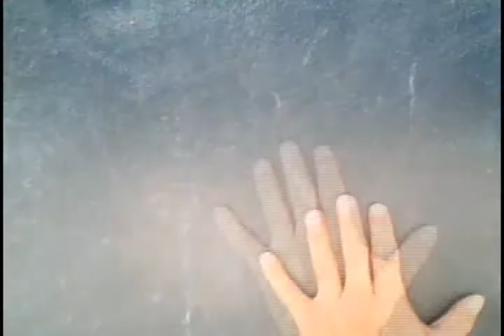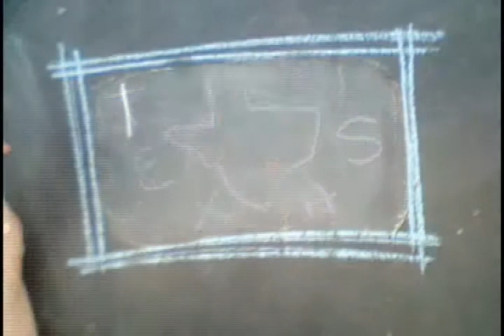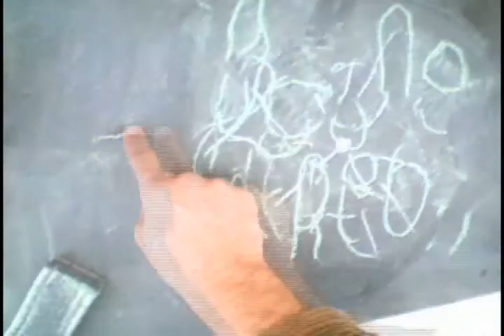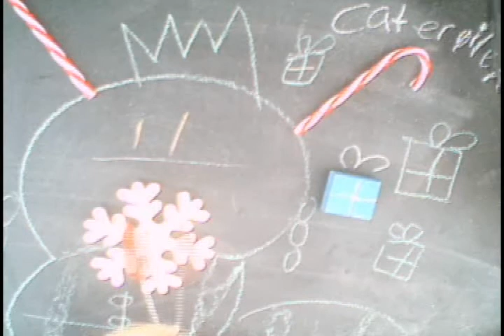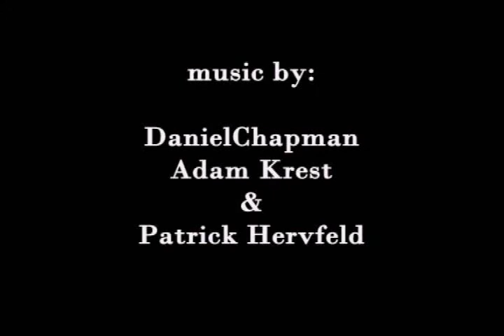South Congress Art Market Dec. 11-12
stop motion animation created at the 78704 Artist Market on South Congress in December 2011.